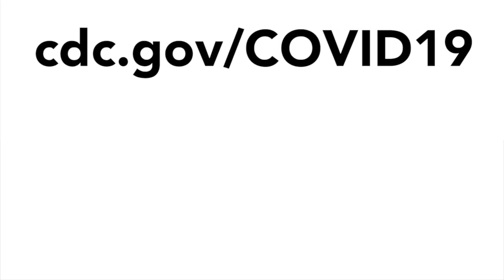CDC, NAB & Village Television PSA